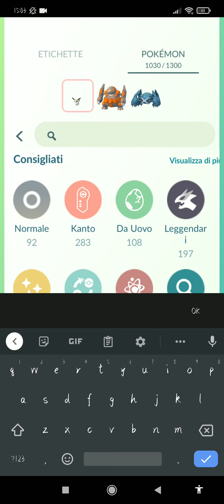POKEMON GO: battaglia contro ARLO... vinta di FORTUNA + Venonat Ombra